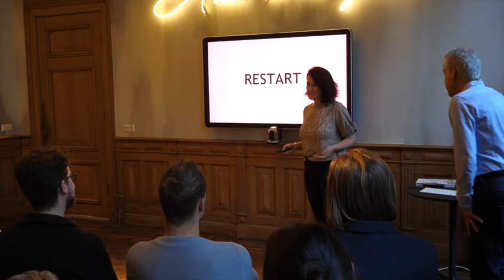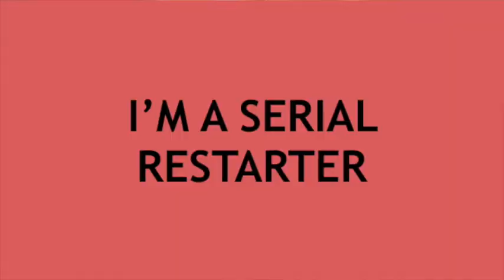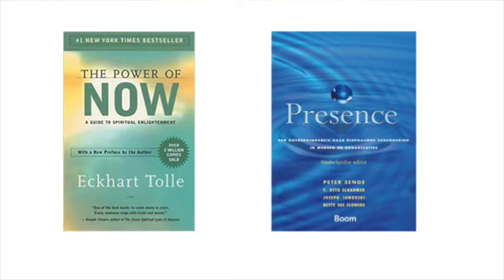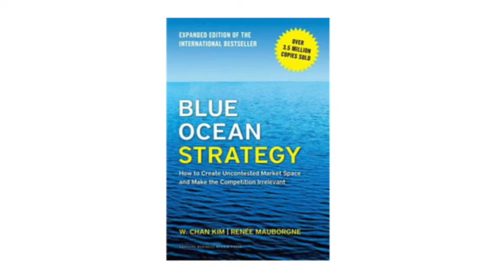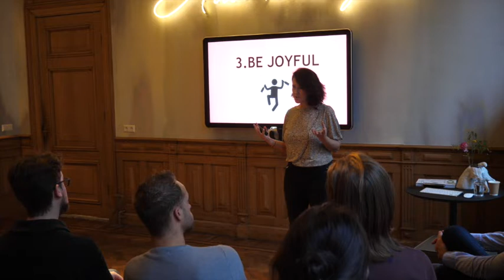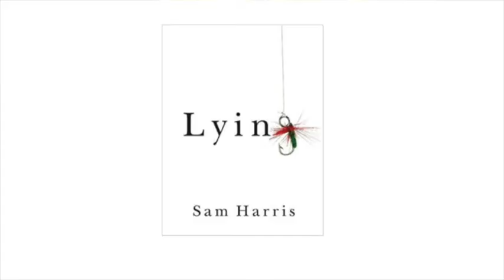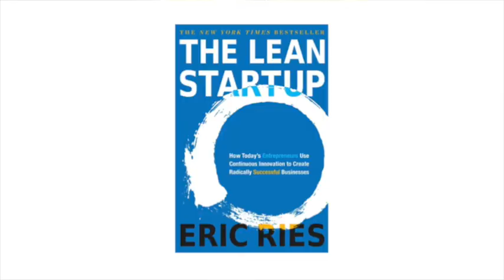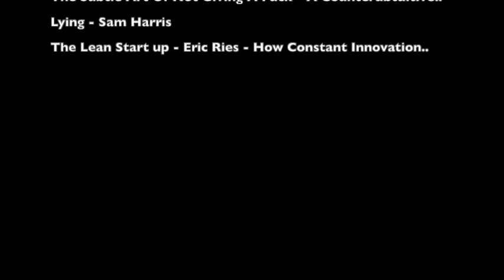Karin Muller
I?M A SERIAL RESTARTER

Karin Muller at CreativeMornings Utrecht, November 2018. Free events like this one are hosted every month in dozens of cities. Discover hundreds of talks from the world's creative community